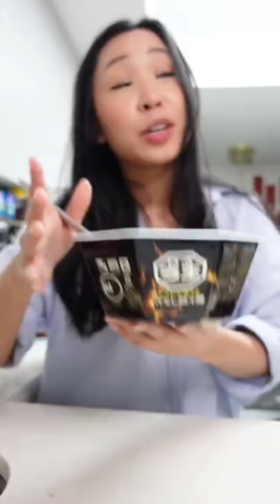The BEST Instant Noodle - Nissin Raoh Shiranushi Tantanmen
Trying out this Nissin RAOH Shiranushi Tantanmen noodle bowl! 🍜

If you couldn’t tell, I really enjoyed it. My only regret was trying this out at 5am 😅. The moment I touched the plastic soup bag, I was sold. You can FEEL the quality 🤌🏻🤌🏻🤌🏻. But the star is really the noodles, they have the texture of fresh noodles. It’s got a bit and chew to them. The sauce is very peanut forward, savoury, spicy and a tad sweetness towards the end!

You guys have to try this!